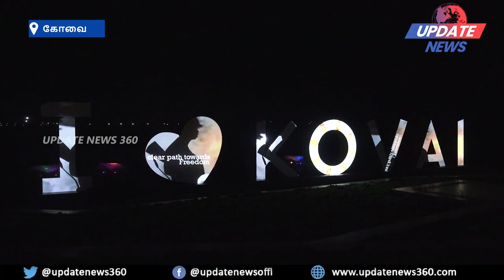ஜொலித்தது கோவை நாட்டில் எங்கும் இல்லாத சுதந்திர தின கொண்டாட்டம்